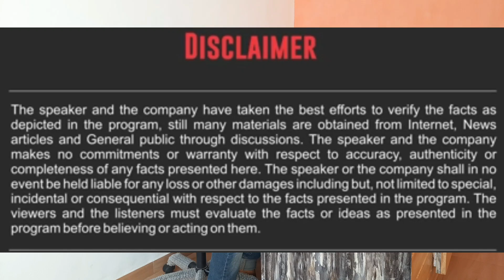zero investment business, real estate business,real estate broker business, estate agent kaise bane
real estate broker business zero investment business business real estate agent kaise bane real estate broker business in hindi, how to become real estate agent real estate business @BUSINESSDOST dos